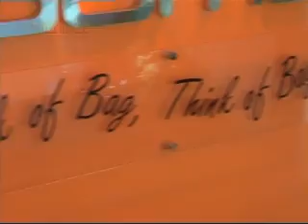Astro AEC Start "A" Biz Program企动人生 with BAGMAN-Episode Two.MP4